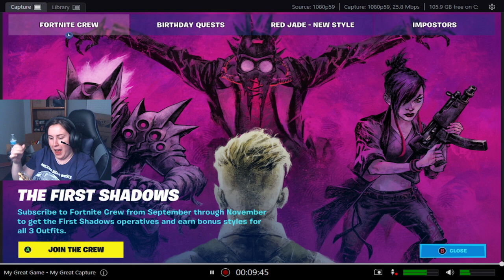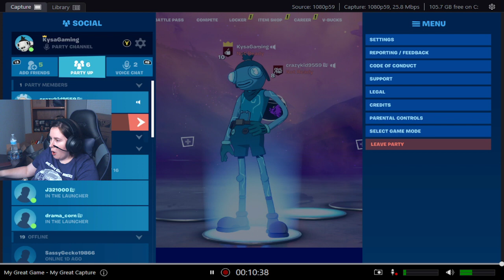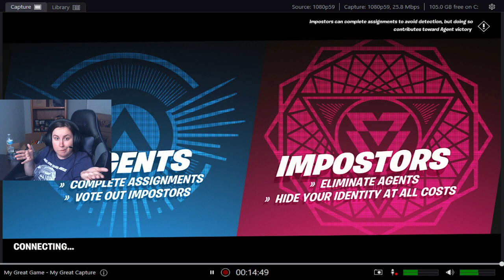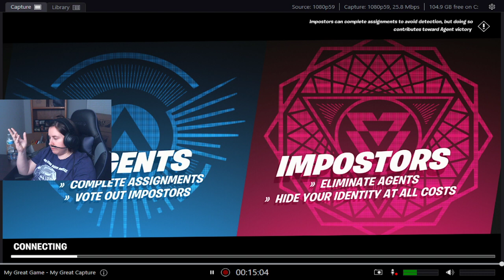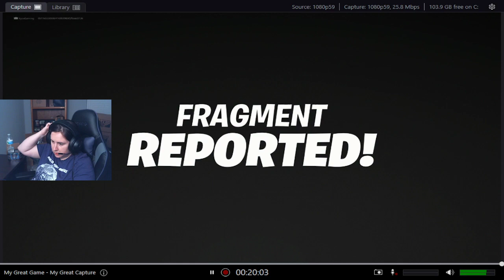Click Here for a Good Time With A Free Cookie